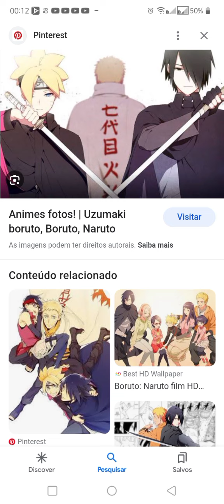personagems de animes e acordo com a música a ter mais